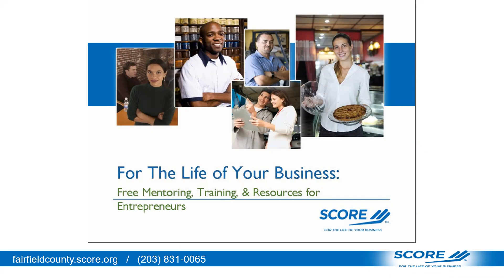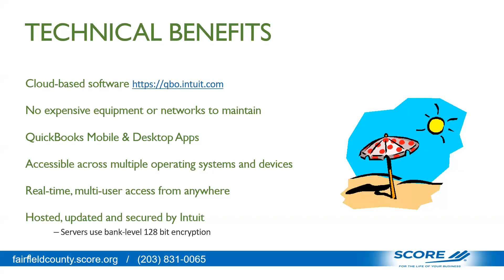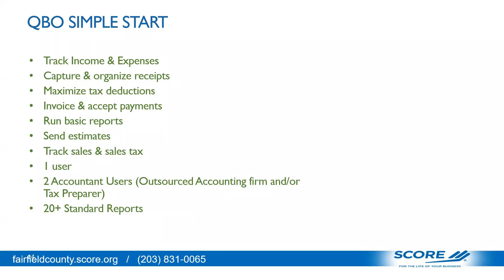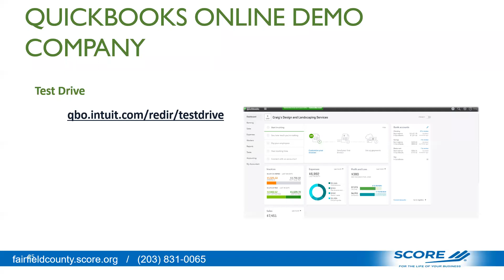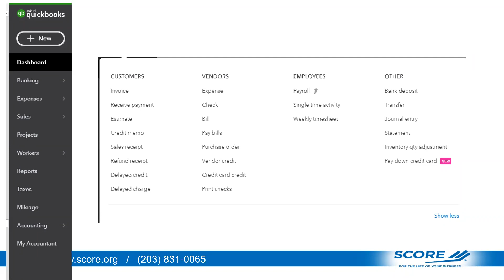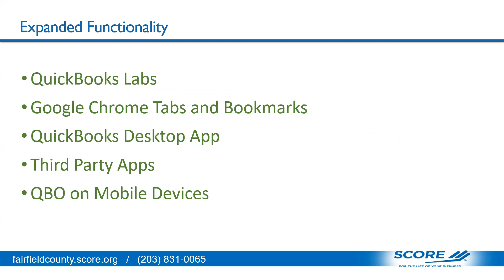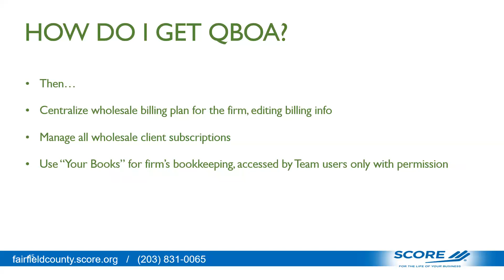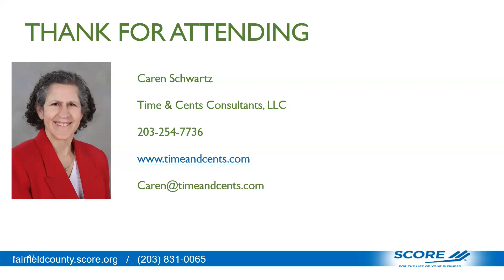QuickBooks Online - Caren Schwartz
How to decide if QuickBooks Online is right for you, and which level to choose.

You will learn:

How QuickBooks Online can help your business
How to choose a version of QuickBooks Online

Caren Schwartz is the founder and principal of Time & Cents Consultants, LLC, as well as an associate of 35*45 Consulting.  She helps legal and other service professionals select, install, and get the most out of their practice management, billing, accounting, and other firm-specific technologies.  Caren is an Advanced Certified Pro Advisor on QuickBooks and QuickBooks Online, as well as a certified consultant on a number of billing, accounting, and practice management solutions